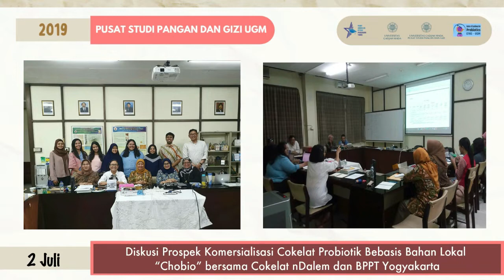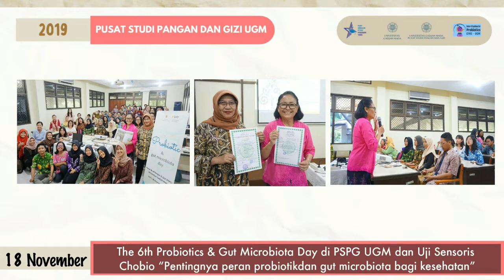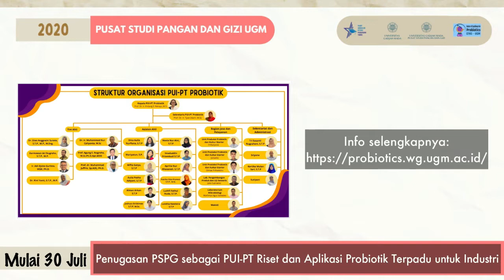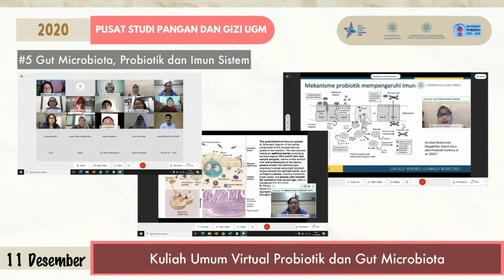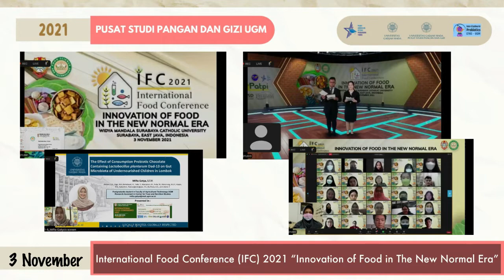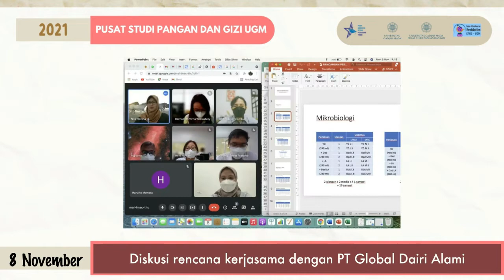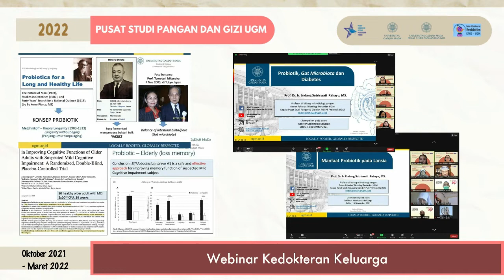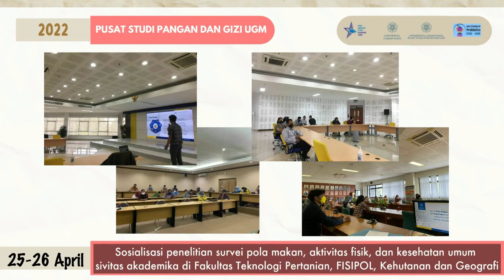Kaleidoskop PSPG dan PUI-PT Probiotik UGM 2019-2022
Kaleidoskop kegiatan Pusat Studi Pangan dan Gizi serta PUI-PT Probiotik UGM selama periode kepemimpinan Prof. Dr. Ir. Endang Sutriswati Rahayu, M.S. Tahun 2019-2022.